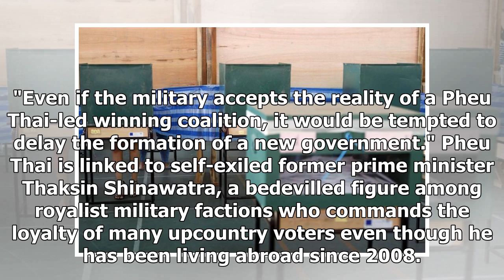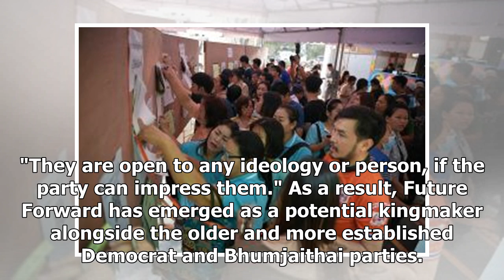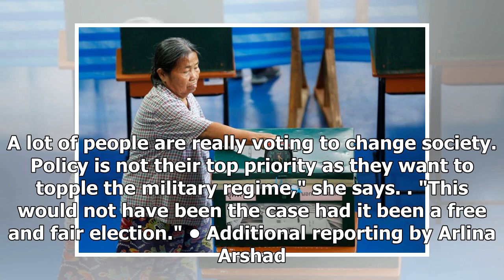Thailand's long-awaited election could throw up surprises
Surrounded by thousands of supporters chanting "Pracharath! Government!" at Palang Pracharath Party's final rally before the election, party leader Uttama Savanayana declared: "Lung Tu is not a choice. He is the only way for us." Thais go to the polls today largely expecting Prime Minister Prayut Ch...